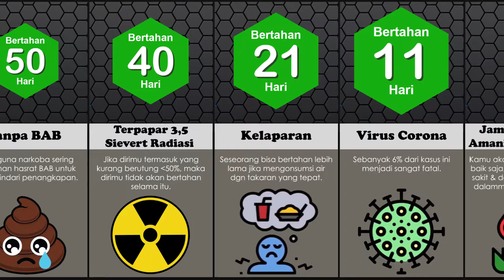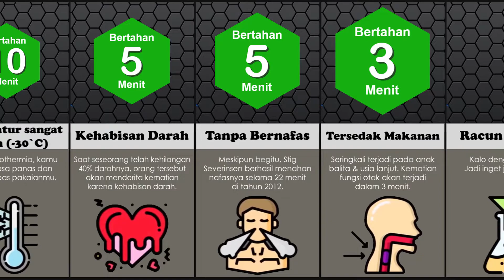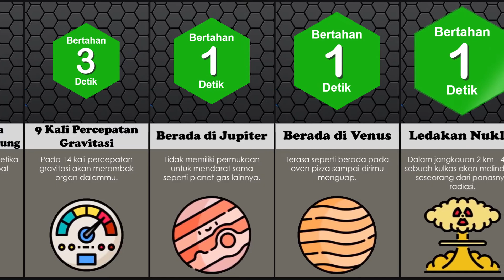Perbandingan: Berapa Lama Anda Dapat Bertahan dengan Hal-hal Berbahaya ini?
Jadi, Jangan sering-sering makan junkfood yaa hehehe